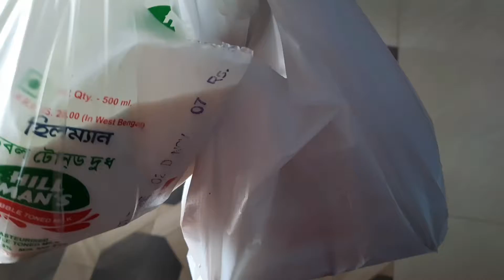।।মন টা ভালো নেই তবুও একটা রান্না শেয়ার করলাম।।